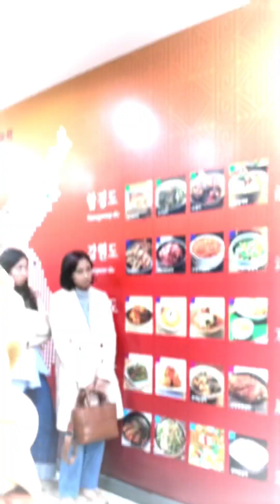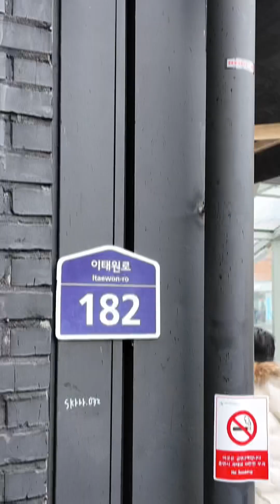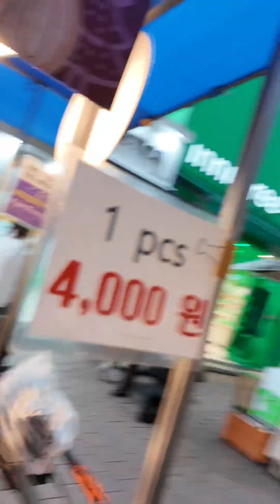Korea Vlog - Final Part (Gyeongbokgung Palace, Myeongdong Street, Namsan Seoul Tower, Itaewon)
Embracing the last moments in Korea, where memories linger and farewells whisper their bittersweet melody

📸 DJI Osmo Pocket 3 / iPhone 14 Pro / Fujifilm XS-10